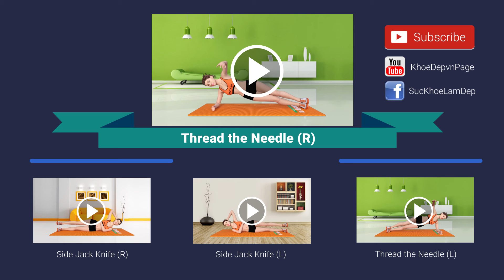Best abs workout at home #50 Thread the Needle Right for women, no equipment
Do you want to eliminate your belly fat fast? The abs workout at home Thread the Needle Right will be the wonderful secret for all women who love to have a slimming waist like all hotgirls on magazine. Why do Khoe Dep assure this matter? Because this is a great variation of Plank - one of the best belly fat-burning workout for women to work at home. Try your best!

How to practice belly fat-burning and abs workout at home with THREAD THE NEEDLE RIGHT:
- Reps: 20
- Sets: 3
- Place your right elbow on an exercise mat. Lie down on the right side, two legs together. Lift your hips up, so your body will be in straight line from head to feet. Your left hand is fully extended to the ceiling.
- Now, exhale and bring your left hand over your right chest and twist your upper body. Keep your hip stationary and do not sag it down. Keep there for 1 second.
- Inhale and take it back to the starting position.
- Repeat for the recommended amount of reps.

- Địa chỉ cửa hàng: 101 Nguyễn Văn Trỗi, phường 12, quận Phú Nhuận, tpHCM